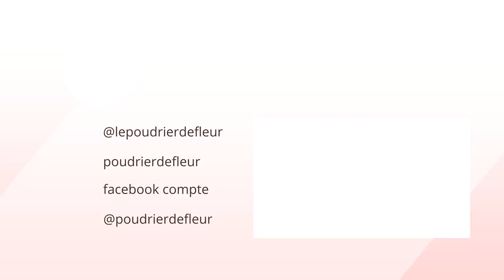J'ai testé 10 produits de la marque Erborian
◌ Hello mes fleurs ! J'espère que vous allez bien en ce mercredi ! On se retrouve aujourd'hui pour parler de la marque coréenne Erborian ! J'ai testé 10 produits et j'avais très envie de vous donner mon avis ! Bon visionnage !

◌Pour participer au concours et retrouver le lien des produits, c'est par

Soyez spectatrices,
Fleur.